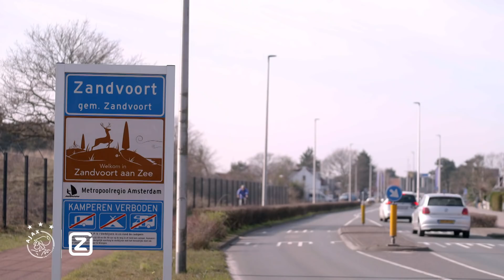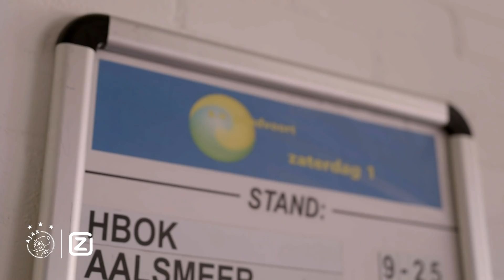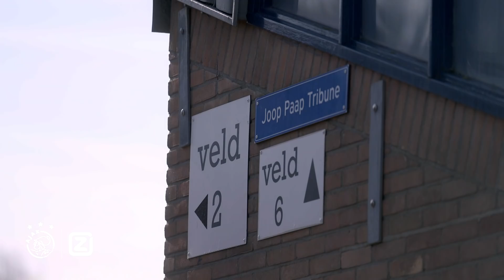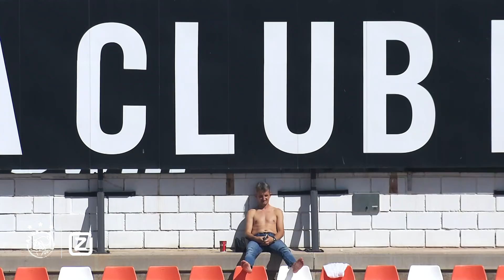👨‍👦Vader & zoon Regeer in Zandvoort | 'Ik heb maar één woord: supertrots'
Youri Regeer heeft zijn liefde voor voetbal niet van een vreemde. Zijn vader Arend was in het verleden profvoetballer voor onder meer Telstar. Met de huidig aanvoerder van Jong Ajax én Regeer senior, maken we een wandeling door de duinen, én gaan we op bezoek bij hun oude club: SV Zandvoort.